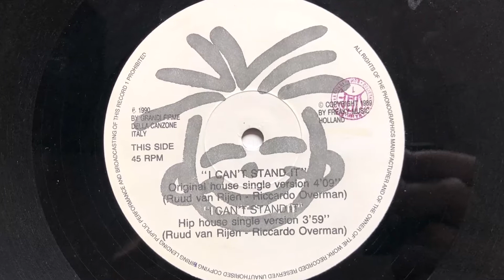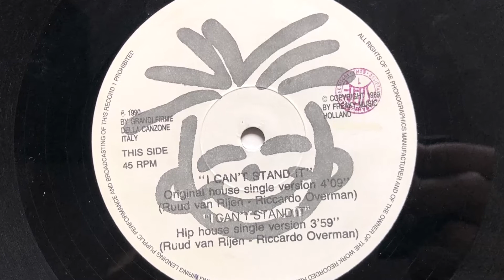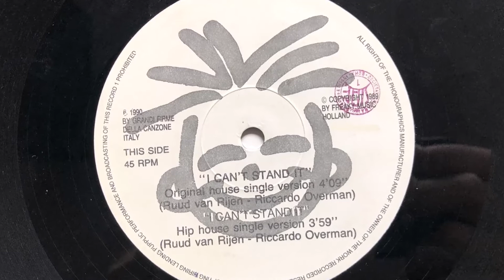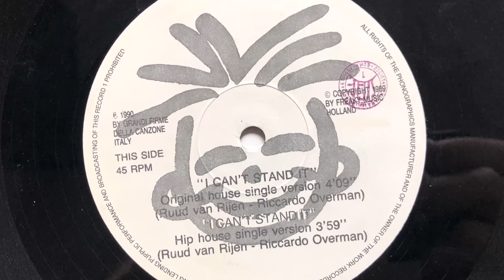Twenty 4 Seven feat. MC Fixx It - I Can't Stand It (Originak Vers.) (1990 Vinyl)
1990 Vinyl Pump! (Photo inside video). Side B Track 1.
Etichetta: Pump! – P.1990
Formato: Vinyl, 12", Maxi-Single
Paese: Italy
Genere: Electronic
Stile: Euro House